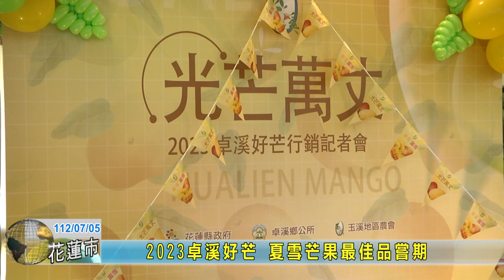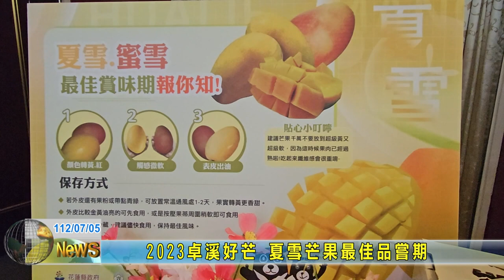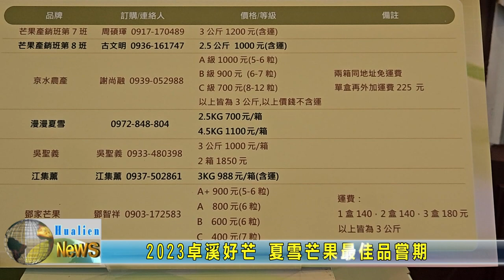20230705 02 2023卓溪好芒 夏雪芒果最佳品嘗期